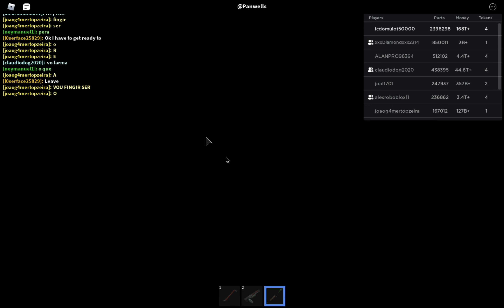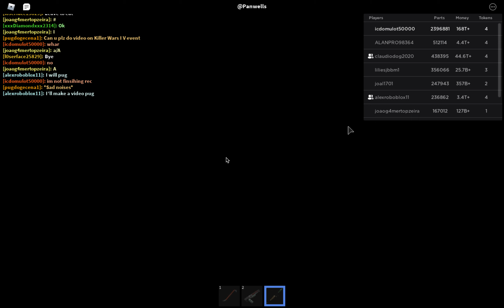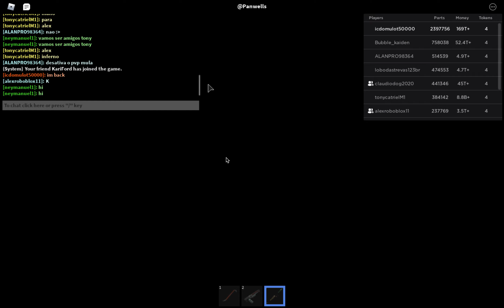UPDATE 28!!!! Car Crushers 2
YESSSSSSSS UPDATE 28